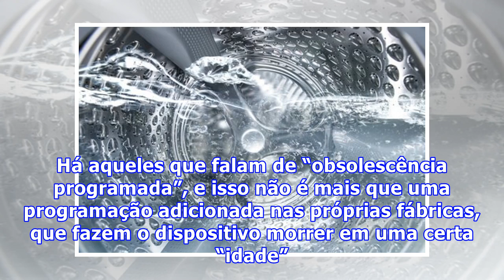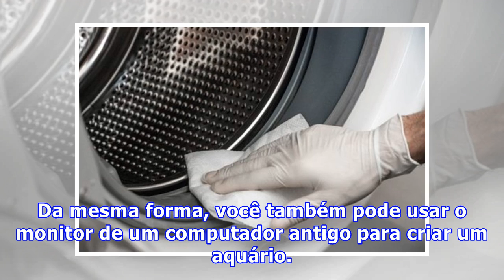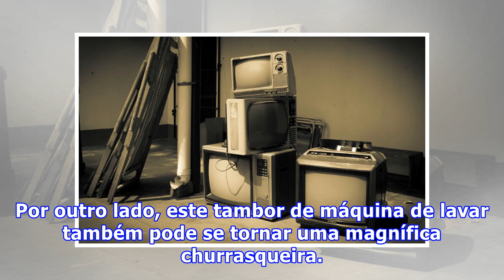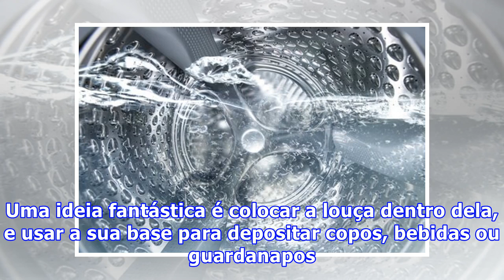Eletrodomésticos velhos: como reutilizá-los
Eletrodomésticos velhos: como reutilizá-los Infelizmente, os eletrodomésticos se quebram. Há aqueles que falam de “obsolescência programada”, e isso não é mais que uma programação adicionada nas próprias fábricas, que fazem o dispositivo morrer em uma certa “idade”. Eletrodomésticos nós temos muitos...